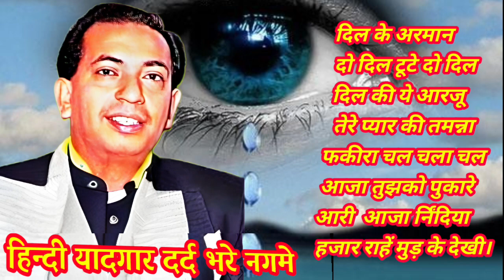70'S,80's,जख्मी दर्द भरे गानेbewafahitsong evergreen# Mahendra Kapoor Hindi Dard Bollywood songs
70'S,80's,जख्मी दर्द भरे गानेbewafahitsong evergreen# Mahendra Kapoor Hindi Dard Bollywood songs

mahendra kapoor hits
Hindi purane gane
Hindi dard bhare nagme
 old Bollywood emotional song
old sad song hindi
 old sad song hindi mp3
 old sad song hindi dj
 old sad song hindi slowed reverb
 old sad song hindi lofi

Mahendra Kapoor
Mohammed Rafi
 #70'S,  80'S,sad songs